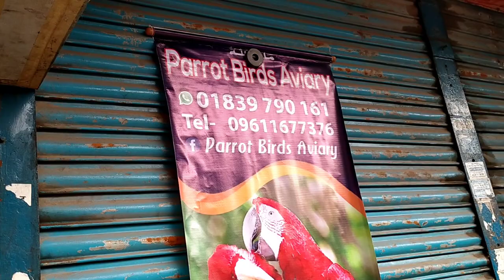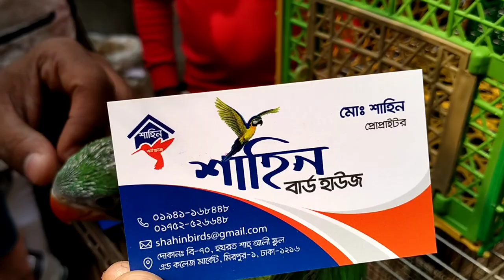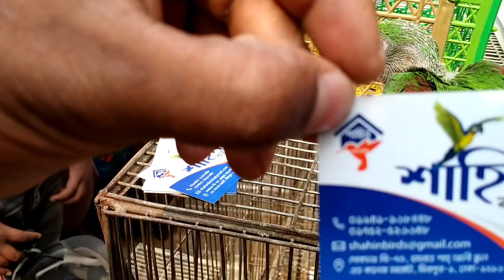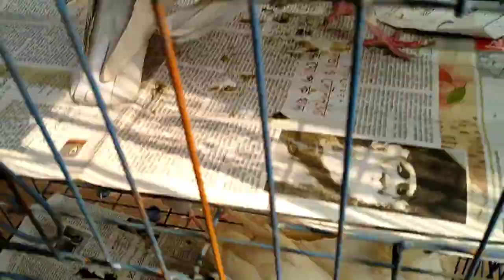Mirpur 1 pakhir o kobutor hat. মিরপুর ১পাখির ও কবুতরের হাট। হাটে চিল পাখি টিয়াপাখি তোতাপাখি বাজিগর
Cow hat# goat hat#pigeon market#kobutor hat#pakhir hat#rajupigeontv.
mirpur 1 pakhir o kobutor hat

# Cow Haat Bazar.

Goat hat

কবুতের দাম।

pakhi hat.

pakhi food .

ময়নাপাখী তোতাপাখি ।

চন্দনাটিয়া বাচ্চা।

ঢাকা বাংলাদেশ।

হীরা মন তোতাপাখি।

কবুতের বাচ্চা ডিম কৃমিনাশক।

খামারী গল্প ইউটিউব ভিডিও।

ঘুঘু পাখি 2021।

ছাগলের হাট।